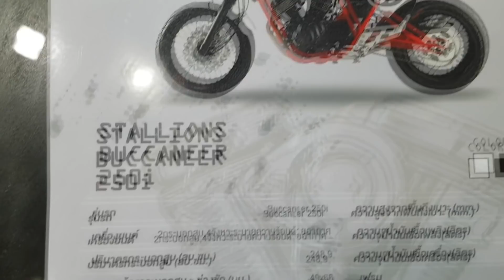Stallions buccaneer 250i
เครื่องยนต์ 2 กระบอกสูบ / 4 จังหวะระบายความร้อนด้วยอากาศ
ปริมาตรกระบอกสูบ 248.9 CC.